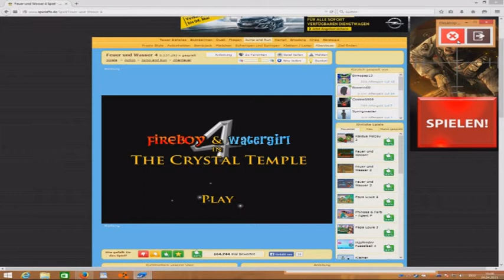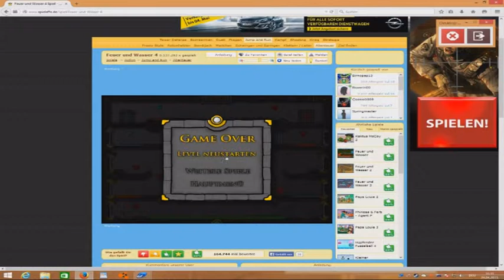Let's Test Online Games#Feuer und Wasser 4 total UN!!!!!!!!!flüssig XD